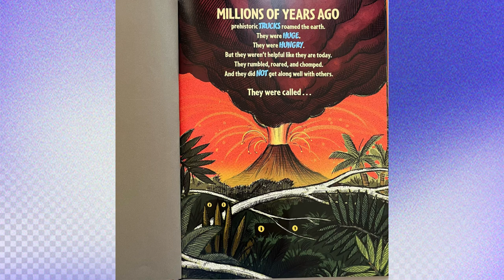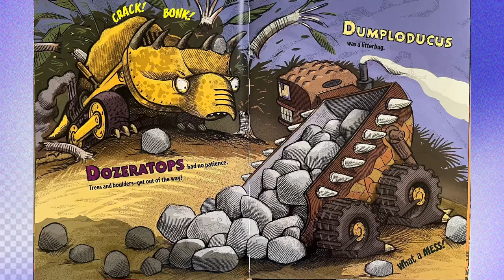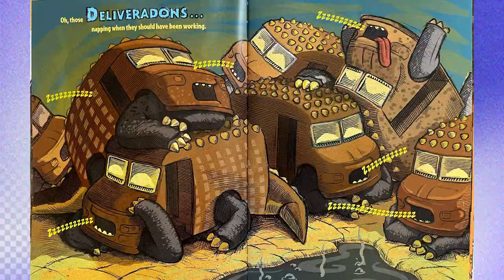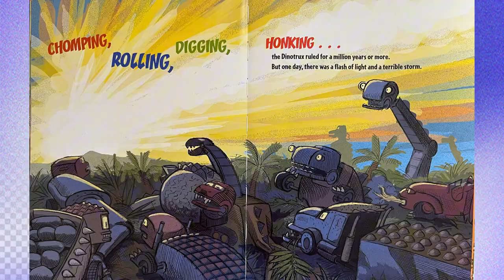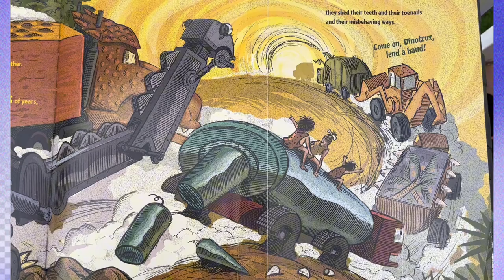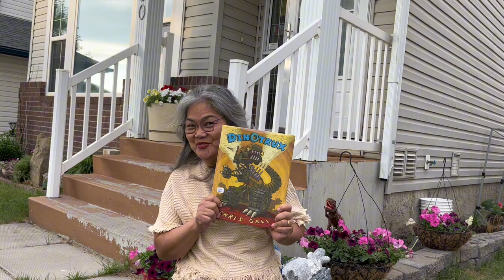Dinotrux by Chris Gall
Hey it's me, Vivian. Enjoy this book about trucks turned into a dinosaurs. The illustrations are fantastic. The author/illustrator has a love for trucks and make sure they are in perfect condition with regular check ups, change oils to keep them working without trouble. Enjoy